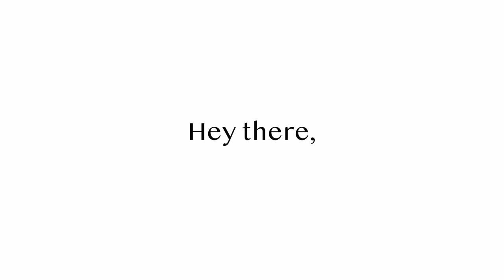VLOGMAS DAY 5: Everyday 20min "WORK" Makeup || EJB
Hiiii Jeanies! Please let me know what other makeup videos you'd like to see!
xoxo,
EJB

PRODUCTS USED IN TODAYS VIDEO:
LIP PLUMPER:
PRIMER:
FOUNDATION:
FOUNDATION BRUSH:
BEAUTY SPONGE:
CONCEALER:
POWDER:
BRONZER:
BLUSH: (shade: "vol 2"
BROW POWDER: (shade: "dark")
BROW BRUSH:
BROW GEL:
LASH CURLER:
TOP MASCARA: (shade: "carbon black")
BOTTOM MASCARA:
MAC SINGLE EYESHADOW (for inner corner):
LIP LINER: (shade: "supersize me")
LIP GLOSS: (shade: "babydoll")

Detroit, MI